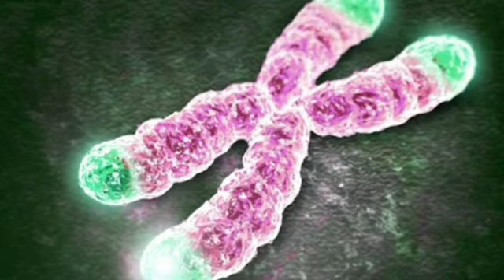Astronautas gemelos harán vidas idénticas durante un año, uno en la Tierra y otro en el espacio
Misión espacial de la Nasa para demostrar el efecto de la ingravidez sobre el envejecimiento de las células. Dos astronautas, hermanos gemelos harán vidas idénticas durante un año entero, pero uno lo hará en la Tierra y otro desde la Estación Espacial. Un paso más hacia la primera misión tripulada a Marte.